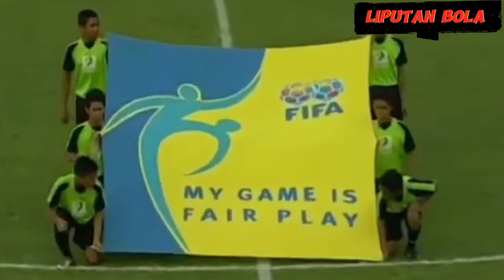Perjalanan Magis Persibo Bojonegoro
Persibo Bojonegoro adalah salah satu tim yang pernah membuat kejutan dengan performa ciamiknya di liga Indonesia. dengan mengandalkan pemain lokal mereka mampu menembus ajang AFC Cup saat itu. Namun kejayaan tersebut ternodai dengan masalah yang ada di kubu Persibo Bojonegoro, gaji pemain yang telat di bayarkan hingga hukuman komdis PSSI yang membuat Persibo Bojonegoro mengalami masa masa sulit.
semoga Persibo bisa kembali bangkit dan meramaikan persepakbolaan Indonesia lagi